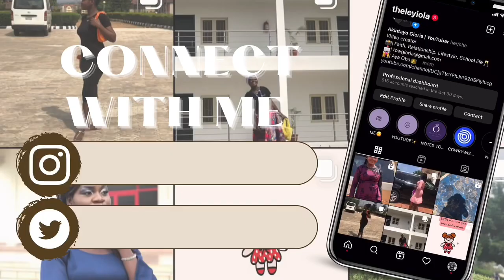INTERESTING GAME IDEAS THAT ARE GREAT FOR HANGOUTS || BIBLE GAMES.